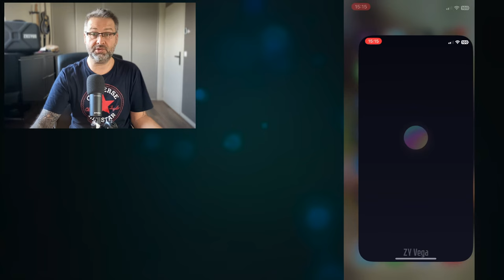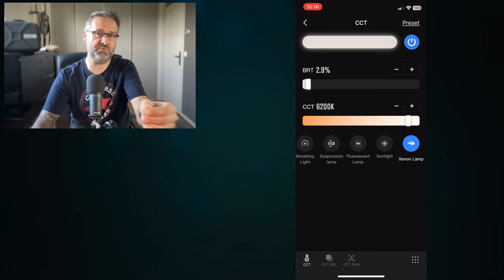5 raisons d utiliser la lumière continue ! ZHIYUN Molus G200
Dans cette vidéo je vous explique 5 raisons d'utiliser une lumière continue comme la ZHIYUN Molus G200

Et Utilisez le code ZHIZUN10ZH pour avoir 10% sur Amazon ;)

➜ M O N   M A T E R I E L   P H O T O  E T  V I D E O - DIGIT-PHOTO ET AMAZON :

Aidez moi à éviter de devoir mettre les publicités lors de mes vidéos en passant par ses liens d’achat, ça ne vous coute rien, ne change rien pour vous 🙏🏻
Lors du règlement vous trouverez un endroit dans lequel taper mon code créateur " PIXELS"

Sur le site ou directement chez DIGIT-PHOTO n’oubliez pas le code créateur « PIXELS  » :

BOITIERS

OBJECTIFS Z

MES FLASH

SUR AMAZON

◗ Nikon Hybride Z6 II avec Objectif Z 24-70 mm f/4 S/FTZ Bague d'Adaptation + Carte 64GB XQD

Nikon Hybride Z7 II avec FTZ AF Bague d'Adaptation + Carte 64GB XQD

○ OBJECTIF :
Nikkor 24-70 F/4S
Nikkor 24-70 F/2.8S
Mon objectif Immobilier et paysage Nikkor 14-30 f/4s série Z
Nikkor 50 f/1.8 série Z
Nikkor 35 f/1.8
Nikkor Macro 105 f/2.8 VR S série Z
Nikkor macro 50 f/2.8 Série Z

○ FLASH PRINCIPALE :◗GODOX AD 400 PRO
○ FLASHS SECONDAIRE X2 :◗ GODOX SK400II
○ AUTRE FLASH : ◗ GODOX V1

Cette chaine est un espace de partage, je ne demande pas d’argent, n’ai pas de tipee ou autre.
Le petit plus sera de cliquer sur la cloche afin d’être au courant des vidéos dès qu’elles sortent.
A présent vous pouvez aider la chaine et son développement en passant directement par les liens matériels ci-dessous :